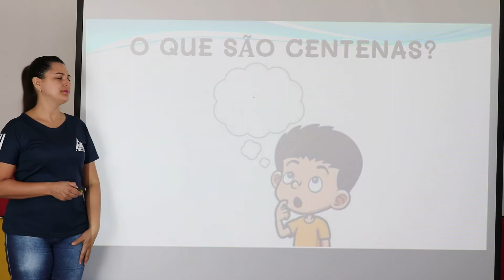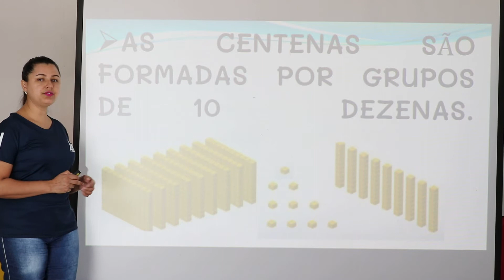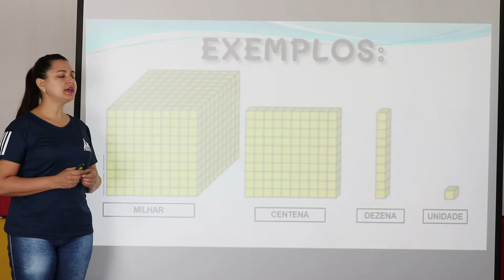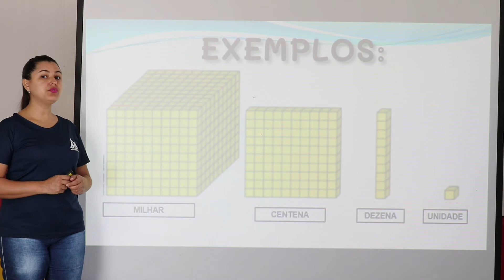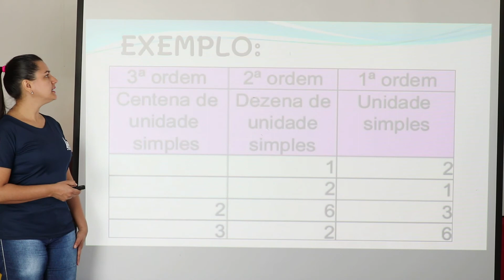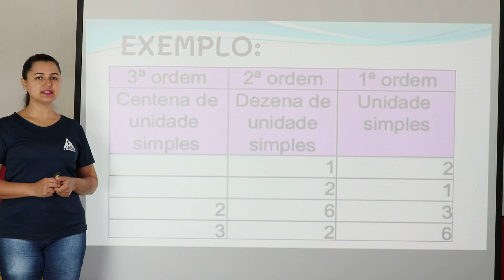2º ANO. MATEMÁTICA: CENTENAS. PROFª MARIA JOSÉ.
Aula destinadas aos alunos da instituição FAMA turma 2°Ano